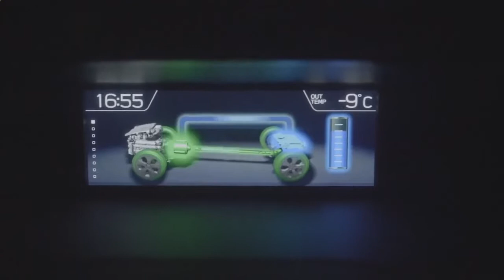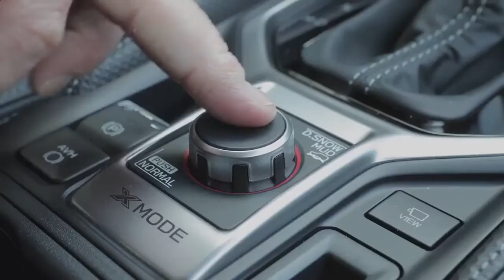Новый Субару Форестер 2020 Subaru Forester E Boxer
Субару Форестер 2020